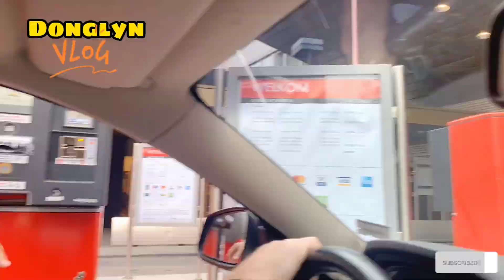Road Trip to Amsterdam City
Amsterdam i known as the  city canals.
It isnsometimes referred to as the Venice of the North due to the vast number
 of canals.
Besides the water trenches, how well do you know about Amsterdam?
 If you"'ve been longing for that trip to Amsterdam, you should read the article on 10  things to do in Amsterdam both indoor and outdoors.
This will help you to know what to expect when you land.